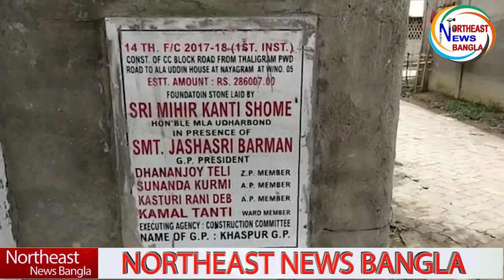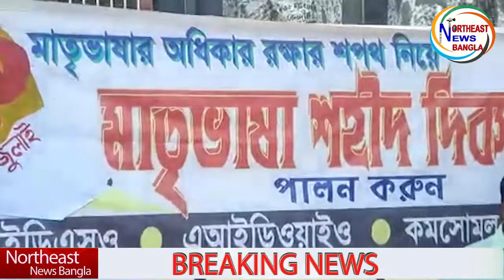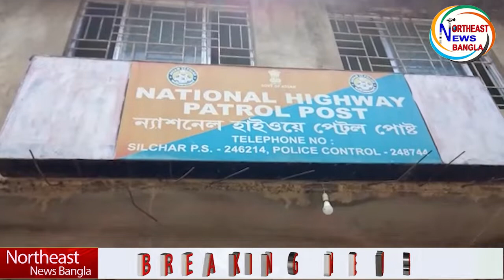বিদ্যুৎ বিভাগের চলছে অবাধে দুর্নীতি II ৭০ বছর বয়সী ­বৃদ্ধ ব্যক্তি আশ্রম রোড তপবন নগর থেকে নিখোঁজ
Northeast News Bangla -21/07/22 News

1)বিদ্যুৎ বিভাগের  চলছে অবাধে দুর্নীতি।
উপযুক্ত তদন্তের মাধ্যমে বিহিত ব্যবস্থা গ্রহণের আর্জি। বিধায়কের হস্তক্ষেপ কামনা।

2) উধারবন্দ ব্লকের খাসপুর জিপির নয়াগ্রামে সিসি ব্লকের রাস্তা নির্মাণে অনিয়মের অভিযোগ।
বিধায়ক ও মুখ্যমন্ত্রীর দৃষ্টি আকর্ষণ

3)*শহীদ জগন ,যীশুকে শ্রদ্ধার সঙ্গে স্মরণ করল আকসা সহ বিভিন্ন সংগঠন। ভাষা আগ্রাসনের বিরুদ্ধে হুঙ্কার সংগঠনের।

4) ৭০ বছর বয়সী এক বৃদ্ধ ব্যক্তি আশ্রম রোড তপবন নগর থেকে নিখোঁজ। থানায় মামলা।

এবার বিস্তারিত নর্থ ইস্ট নিউজ বাংলা সংবাদ.